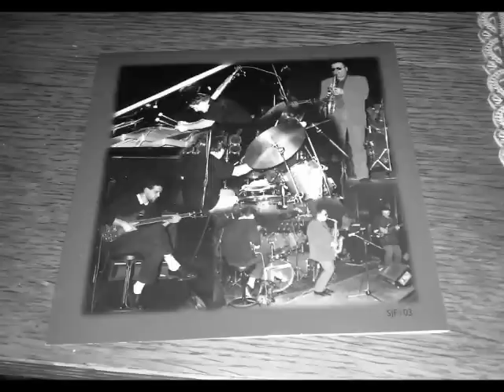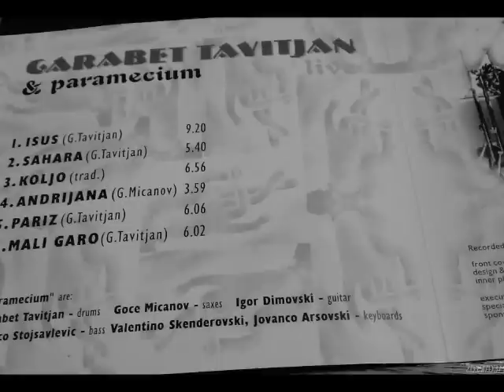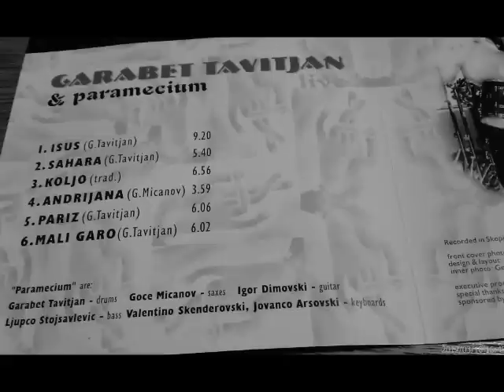Garo & Paramecium feat. Goce Micanov - Pariz